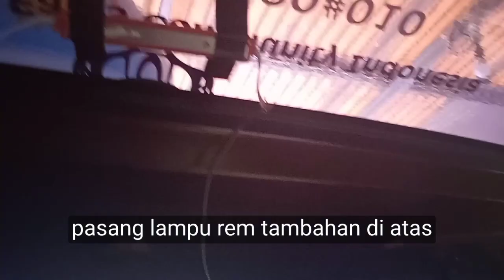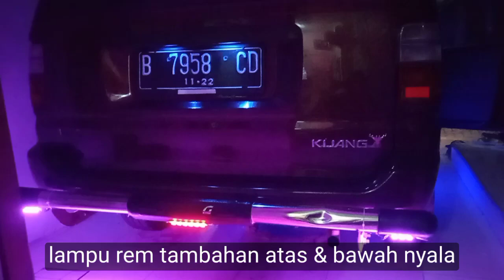pasang lampu variasi mobil dan lampu rem tambahan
kali ini saya akan memasang lampu variasi pada mobil dan lampu rem tambahan biar eksterior mobil kalo malem lebih terlihat bagus semoga video ini bermanfaat buat yang menonton ,